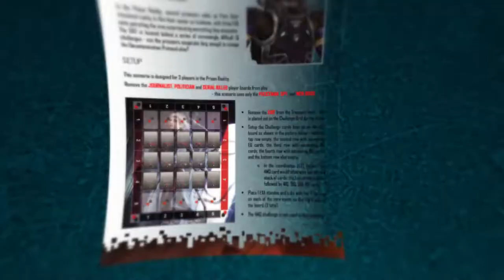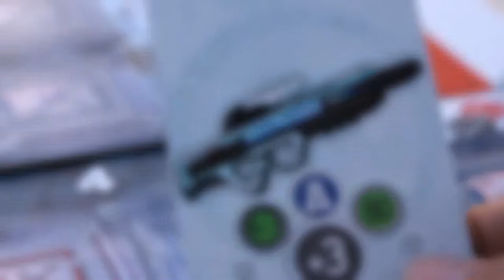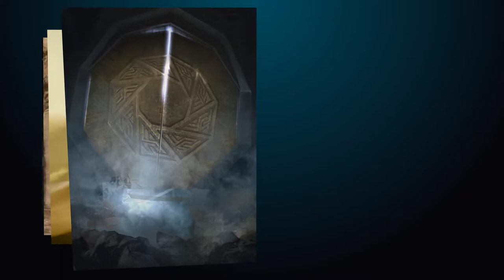Simulation Theory: Official Kickstarter launch video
The kickstarter is now live! Back us now and findyourexit